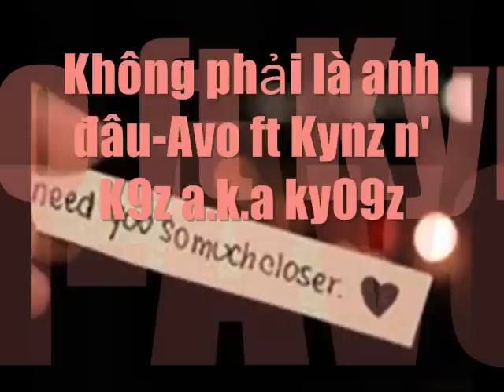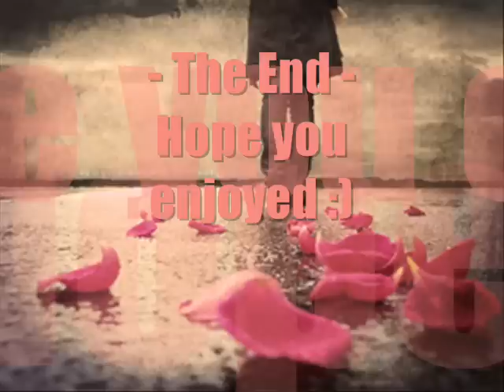☆ Không phải là anh đâu - Avo ft Kynz n' K9z a.k.a ky09z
Link download high quality :
Ver 1: Avo
Ko còn nắm chặt tay nhưng vẫn còn ước trong lòng này
Anh trao em sự quan tâm lo lắng ngày qua ngày anh không thấy
Tình đong đầy nhưng không may bởi em buông lỏng tay
Mây kia hỏi gió sao gió lại đi vậy
Gió kia nhẹ nhàng đáp lại là sự thờ ơ kia cũng xuất phát là vì mây
Hậu quả là gì đây , là sự cô đơn vây wanh trong anh
Không anh chắc em vẫn sẽ thấy đc sự hp khi em bên ng` ta mà
Bên ng` ta là sự ấm áp chở che mà khi bên anh em không có
Và bên ng` ta là vẻ đẹp từ bên ngoài và ngay tận bên trong đó
Em có hiểu không tan tành giấc mộng
Nỗi đau chất đống men rượu rất nồng
Thà anh chìm sâu vào rượu bia còn hơn khi tỉnh anh lại nhìn thấy em
Đỡ hơn là chỉ mình em nhưng khổ thay là 1 chàng trai khác
Miệng thì cười nói tay nắm chặt tay đầu tựa vào vai

Ver: kynz
thì thôi đanh tan vở giấc mọng này vậy
để ngày thang qua coi như anh chưa bào h mà tin cạy
vì anh biết anh không bao giờ là người em muốn ở trong lòng em
vì anh biết chúng sẽ có ngày kêt cục như hôm nay đó là mình phải chia tay
để lại đây anh với những trai ber... càng uống rồi lại càng say
biết làm sao để mà anh phải vượt qua thời gian này
cứ nhìn em từ nới xa bên người ta lòng anh lại càng thềm càng xót xa
vì tình cảm trong anh vẩn còn mà thiết tha... và anh như mà cứ mãi mà viết ra
nếu lúc trước em đừng có hứa mãi bên anh thì anh dau có mộng mơ
Nếu lúc trước em đừng có nói yêu anh thì h đau phải phá tan đi những giấc mở
vì ngày xưa anh đả quá ngấy thớ để bay giờ là như thế đó
tình cảm của anh với em giờ chỉ là những cơn gió
bây giờ đả đến lúc anh đả cất bước bước... chúc em hanh phúc

Mel:ky09z
Em iu ơi..anh chỉ mún giữ mãi hạnh phúc đó sao em không làm được
Giờ đây kon tim anh đau nhói khi biết e đang dối lừa
Cố quên đi quên đi hết ký ức mà mình đã có nhau
Chia tay...để tốt cho cả 2...

Mid. mel:ky09z
Nếu ko iu thì sao em cứ bày trò chia đôi thật bất ngờ
Làm sao xóa đi tình yêu đó..em hãy nói đi??
Cơn đau.. khiến anh đêm đêm thầm khóc 1 mình
Giọt lệ rơi..anh không thể ngừng tuôn...
[babe, i jux want to say...]

Outro rap:ky09z
Anh đã sai..khiến em phải đi xa
Nhưng mà anh vẫn yêu em và vẫn nhớ em như ngày đã qua
Đã cố níu kéo bằng những dòng nước mắt nhưng vẫn không được
Giờ anh bik lam sao..duyên phận của đôi mình là do ông trời đã định trước
Anh không bik được..
Thôi thì hãy quên anh đi .. anh cũng chúc cho e được hp..và e sẽ sống cuộc sống như e từng ước
Vì giờ đã đến lúc anh cũng phải cất bước..yeazz